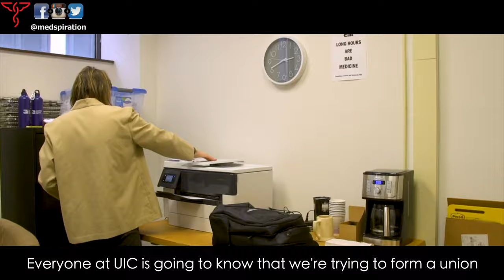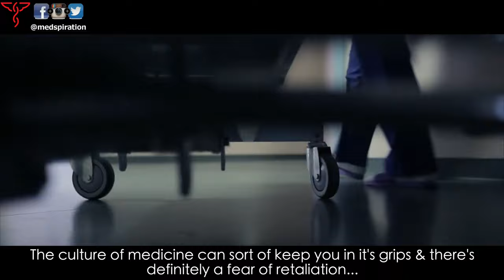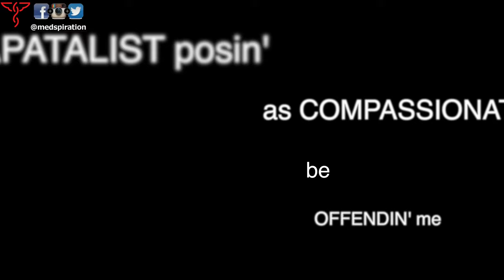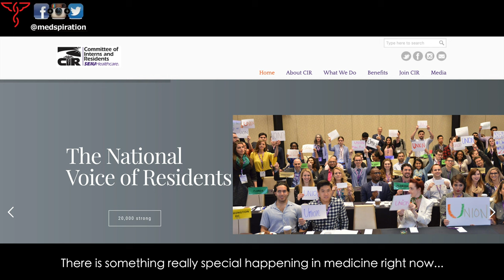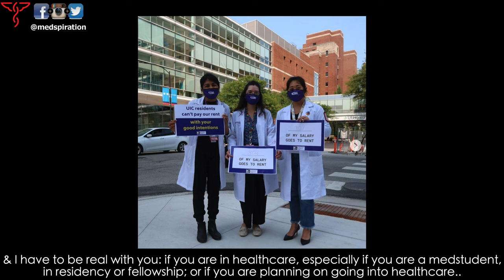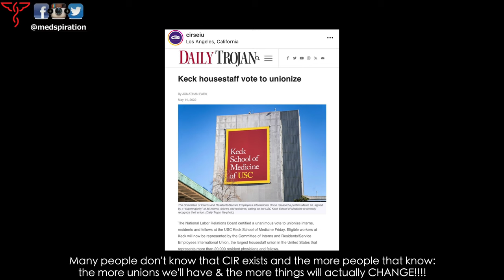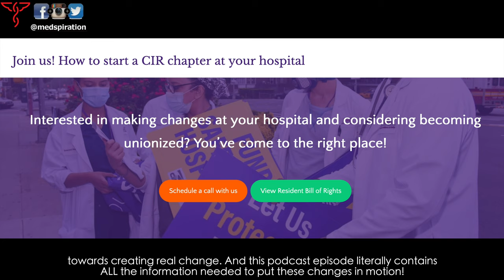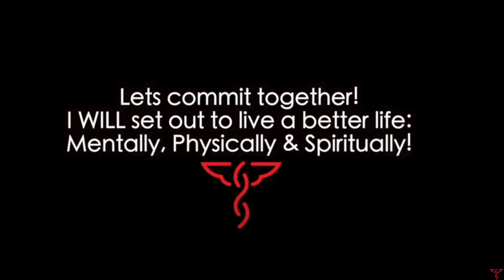How Interns, Residents & Fellows Can Save Medicine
Find CIR on Social Media:Instagram, Twitter & YouTube:  @cirSEIU

In today's episode we are joined by the National President of CIR, Lorenzo Gonzalez, MD, MPL and Southern California's Regional Vice President, Dayna Isaacs, MD, MPH.

CIR, also known as the 'Committee of Interns, Residents & Fellows', is the United State’s largest & oldest labor union for doctors! This episode literally contains THE BLUEPRINT to how young doctors can save our healthcare system (see show notes for more detail).

Show Notes:

- Introductions (6:31)
- What is CIR-SEIU? (10:59)
- The Anatomy of CIR:Understanding how the Local, Regional & National Levels Connect to Create Change (12:19)
- How CIR became the Largest & Oldest Labor Union for Doctors (20:39)
- How Does a Union Protect Interns, Residents & Fellows? (21:49)
- Unfair Labor Practice: Resident Physicians Make History by Giving Notice to go on Strike (26:09)
- Recent CIR Milestones (31:28)
- How to Start a Union at your Residency Program (32:56)
- Leadership Roles for Interns, Residents & Fellows (34:36)
- What Would Happen if Interns, Residents & Fellows Unionized in all 50 states? (35:17)
- Collective Bargaining p1 : Getting Residents Voices into the Decision Making Process (37:46)
- Collective Bargaining p2: How CIR supports Resident Negotiation & Organizing (40:57)
- Current Negotiations: Maternity Leave, Family Leave & Child Care (44:11)
(44:22): Neuro-development
- The Impact of Capitalism on Healthcare (50:52)
- CIR’s Political & Lobbying Arms: Doctor can Influence Policy & Legislation to address Health Inequity, & Racial Disparities (55:34)
(55:11) - Healthcare Access Matters:
(58:30) - HTN in Minorities studies:
(59:40) - Adverse Childhood Experiences (ACEs):
- Bargaining or the Common Good: An Innovative Way for Doctors to Address Community Health (1:00:00)
- Most Recent Victory: CIR Co-Sponsors Bill (SB806) to Effectively Eliminate the PTL in California (1:04:33)
- How did the Pandemic Expose the Issues In Healthcare? (1:06:13)
- What was the TOUGHEST Experience you had in Residency? (1:14:14)
- What was the BEST experience you had in Residency?(1:19:20)
- Bringing CIR to YOU (1:23:41)
- What is the BEST Advice You’ve ever Offered / Received? (1:25:20)
- Resources for Interns, Residents & Fellows/  Closing Thoughts (1:28:24)

Tag @medspiration in your stories on IG & please share with us your favorite parts of this podcast, I’ll be sure to feature you & write back!!!

MEDspiration is a 501c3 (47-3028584) public benefit nonprofit organization.